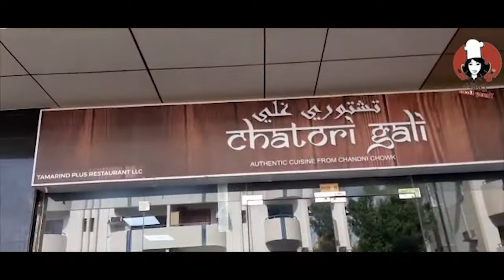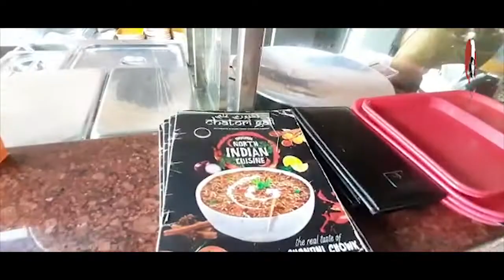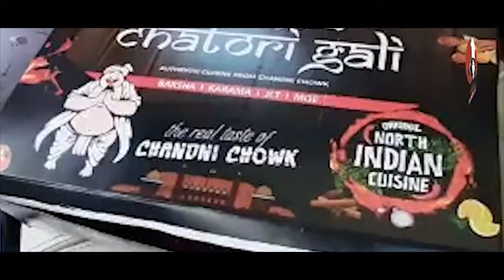Hot tasty Jalebi | Fresh Jalebi in Dubai | Famous Jalebi shop in Dubai | Gyk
Hi Everyone! This is Geetha, Yummmy's kitchen
In this video, we will see hot and fresh jalebi made in Dubai, UAE This location is very famous and a must try, make sure to visit with your family and friends😋

With love
Geetha